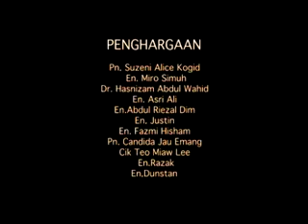SF - Berbual Dengan Johnny